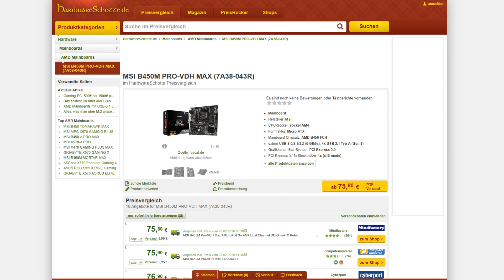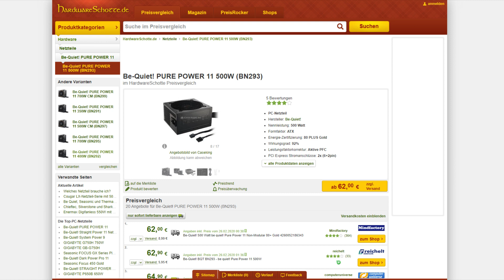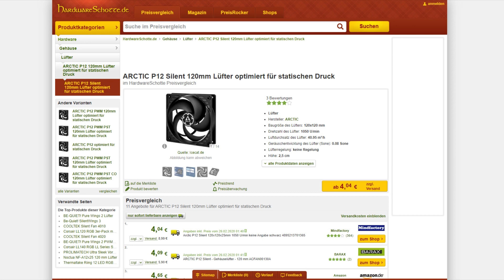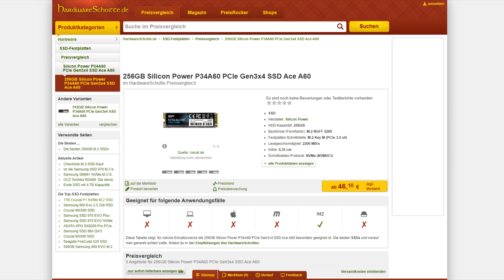800€ Gaming PC Februar 2020 | Ryzen + RX5700| Computer günstig kaufen